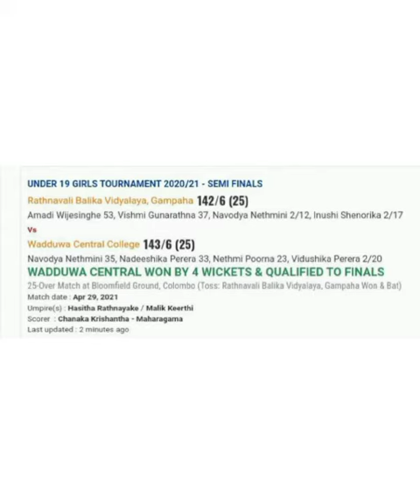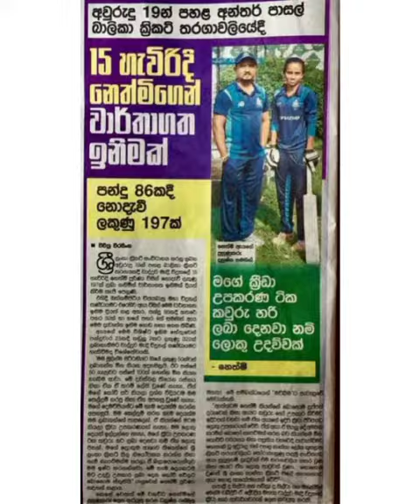Wadduwa Central girls cricket first final match memories